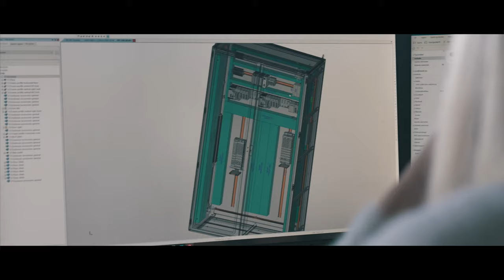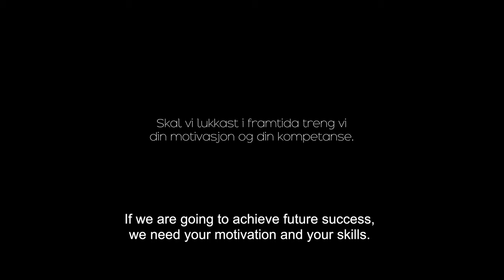RIGHT Mongstad kompetanseprosjekt - engelsk undertekst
Med nye logoar - oppdatert 03. mars 2021